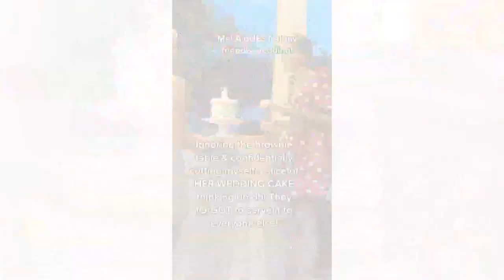Wedding guest cuts cake ... before the couple!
We are sharking our head at this wedding faux pa.